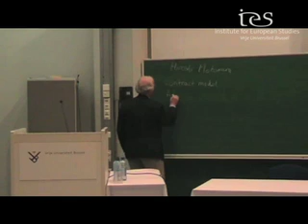Schengen implementation and European immigration law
Cees Groenendijk, Radboud University Nijmegen